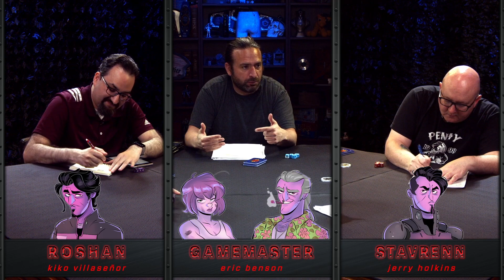Episode 13: Zill's Vengeance - Black Remnant: Battletech RPG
Watch live on Tuesdays at 2:30pm PST

Introducing our new hybrid tabletop RPG/war game campaign which mixes Mechwarrior Destiny with Battletech Alpha Strike!